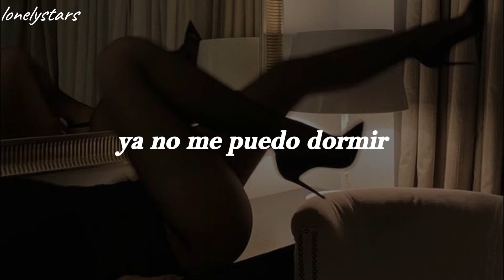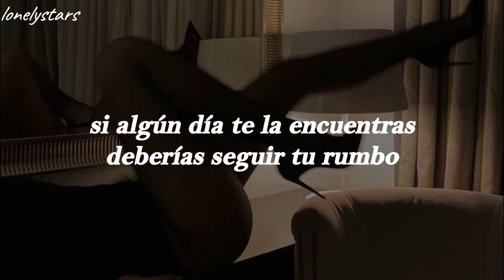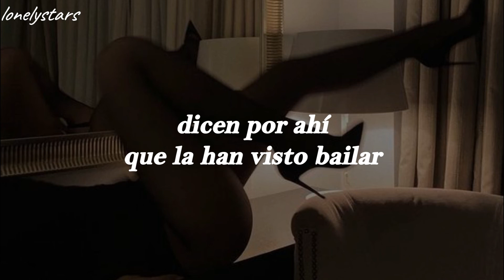no le digas que la quieres porque se lo lleva el viento 🍃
Espero que les haya encantado. ❤️

📱 𝒅𝒂𝒕𝒐 𝒄𝒖𝒓𝒊𝒐𝒔𝒐 𝒅𝒆𝒍 𝒅𝒊𝒂 📱

En Instagram, con su función de Stories, se estima que más de 300 mil millones de stories se publican al día en la popular plataforma de fotografía.

° sígueme, pero solo si quieres °

★ Este video es con fines de diversión y entretenimiento, no se genera ningún tipo de ingreso con este video hacia este canal, los ingresos monetarios generados son para la disquera del artista.

[Intro]
Hmmm
Hmmm

[Verso 1]
Pensaba que te estaría escribiendo a ti
Pero no quiero que esto sea una canción de amor
Vivo en tus huecos
Ya no me puedo dormir

[Pre-Estribillo]
Dime qué ha pasado
Dime dónde estamos
Qué es lo que quieres de mí
Ha pasado mucho tiempo
Pero todavía recuerdo esa cicatriz

[Estribillo]
Y si es cierto que quieres saber
Dicen por ahí que la han visto bailar
Que parece que está loca
Que te mata si la tocas
Se oyen voces en el humo
Si algún día te la encuentras deberías seguir tu rumbo
Y olvidar, olvidar

[Verso 2]
Olvídate del aire que respira
De cómo camina
Las palabras de su boca
Que parecen dinamita
No te juntes demasiado
Querrás olvidar su nombre
Querrás volver al pasado

[Puente]
Desde que se fue aquí todo pasa lento, lento
Todo aquel que la conoce muere en el intento, lento
Ella lleva su veneno, nunca sabe poner freno

(¸.•´ (¸.•` ¤ lonelystars